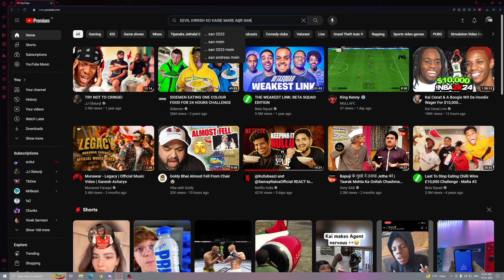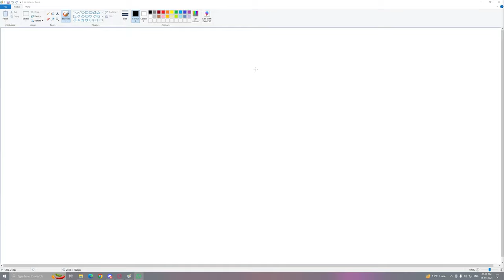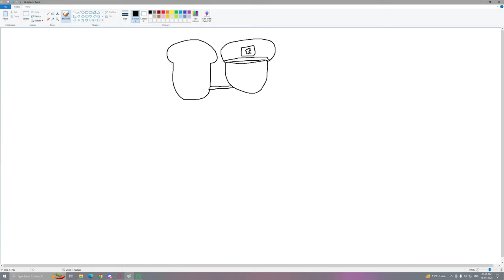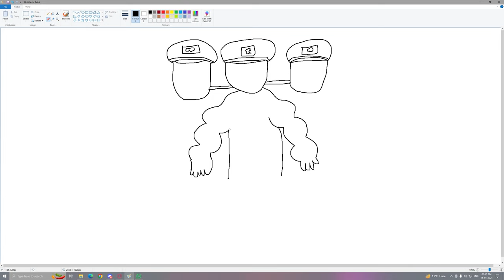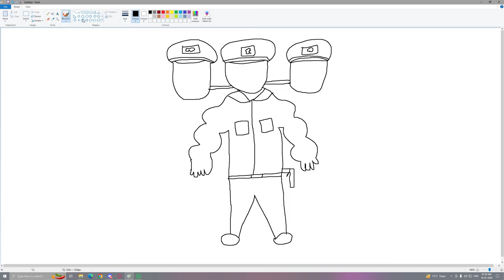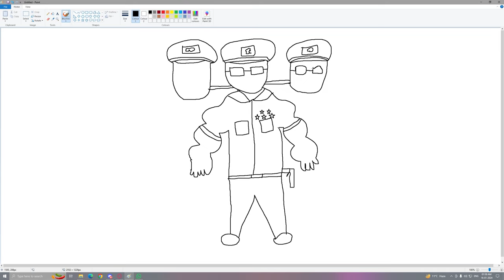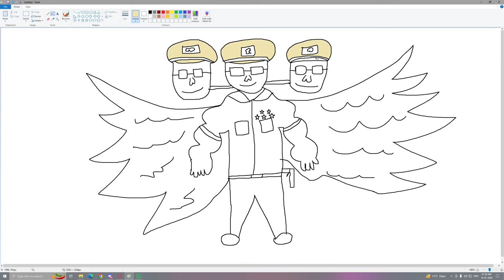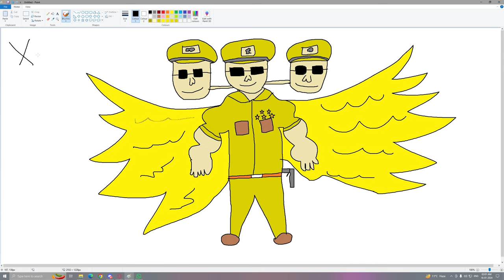Franklin's Magical Painting Creates a SCARY LITTLE SINGHAM in GTA 5!